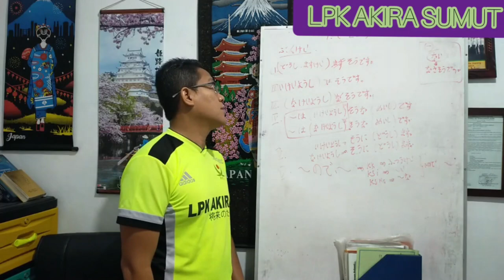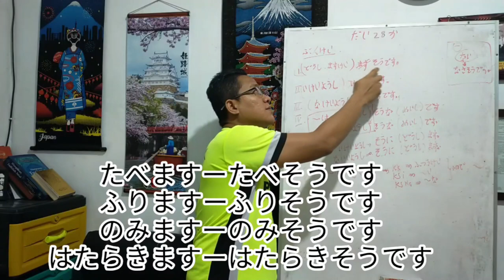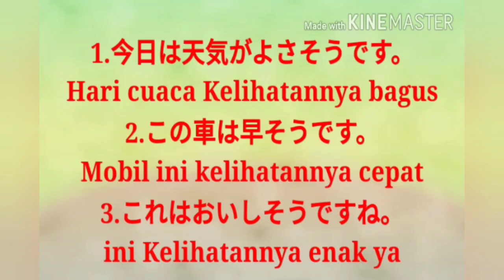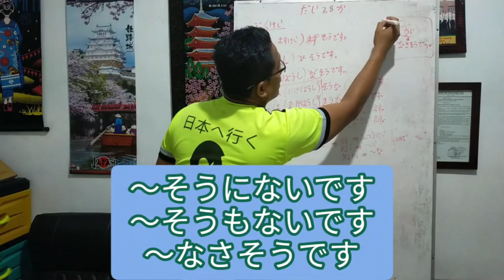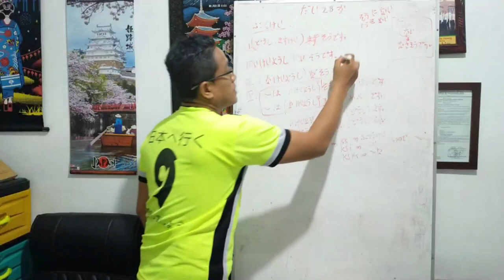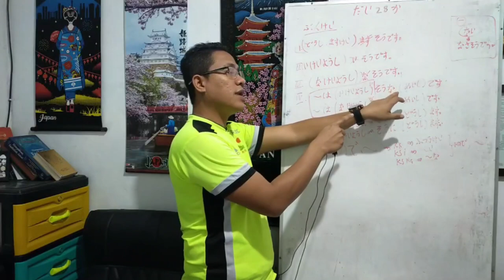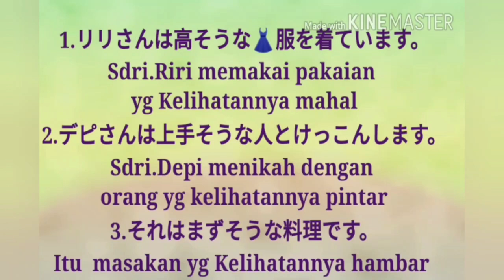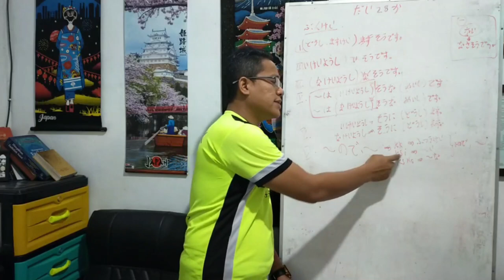Belajar Bahasa Jepang | JLPT N4 BAB 28 ( ~そうです／〜ので〜）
Video belajar jlpt n4 bab 28 ini membahas tentang cara menunjukkan perkiraan/dugaan yang berasal dari informasi visual(kelihatannya)...
〜そうです ada dua arti dan berbeda cara penggunaannya,.  yaitu:
1. kelihatannya (video bab 28)
2.katanya (video bab 29)

silahkan disimak video nya ya teman2

bagi yg ingin blajar langsung bersama kami LPK AKIRA SUMUT, silahkan inbox ke :

Pengajar : Darma Sensei
Video Editing by: @rhnasution